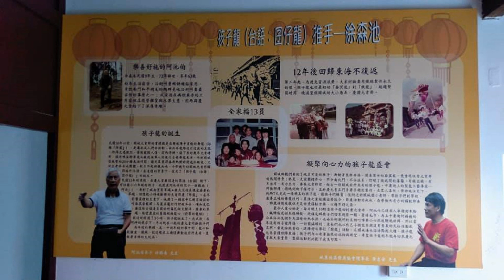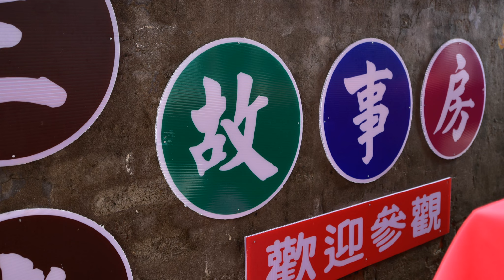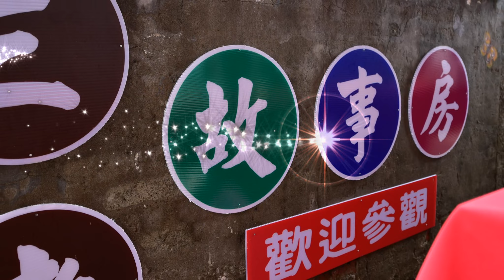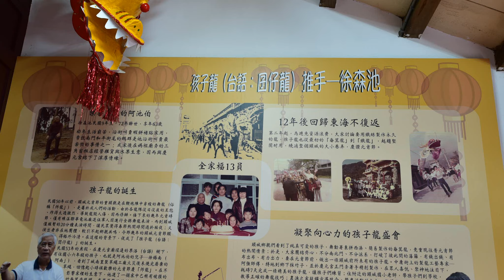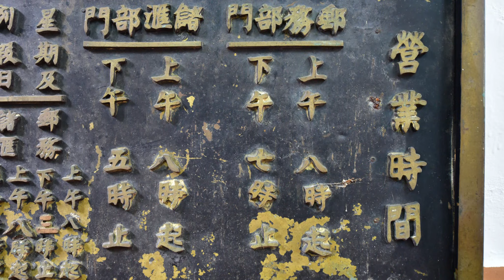頭城鎮城東社區第二休閒中心 三老故事房 開幕誌慶 (2018-10-14)